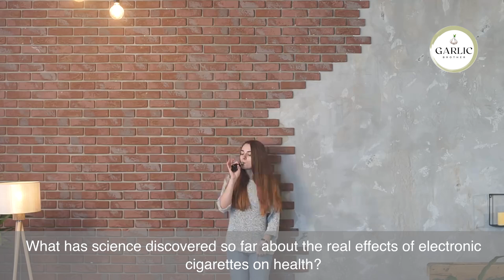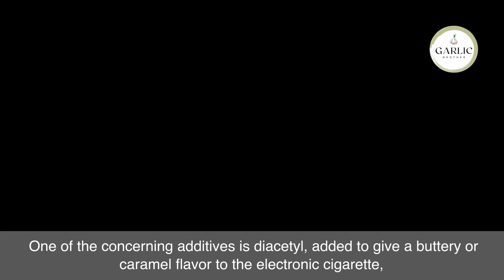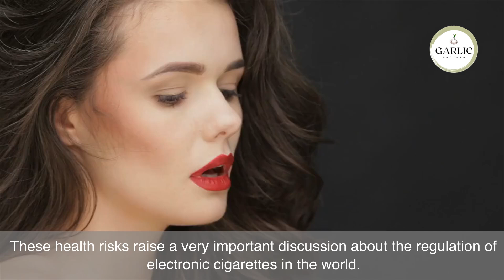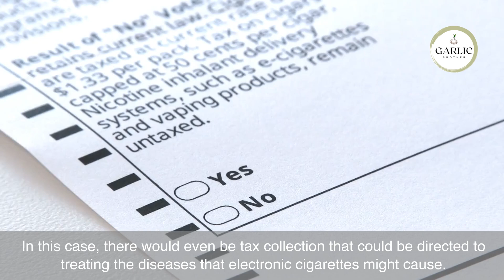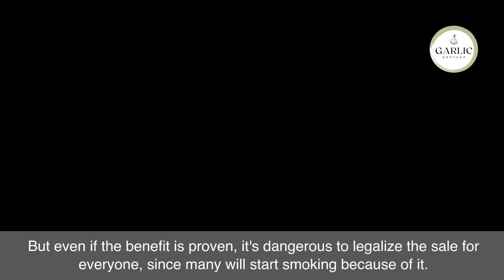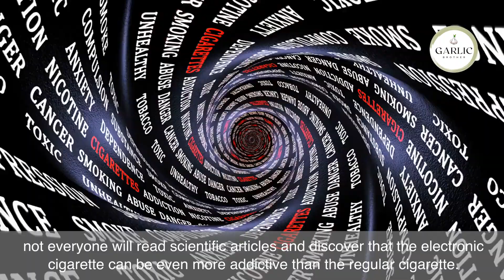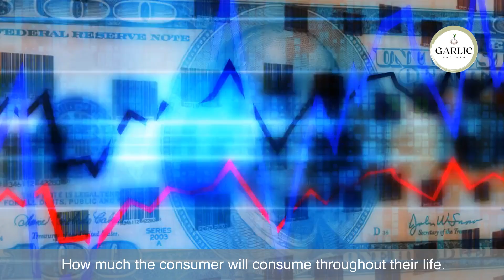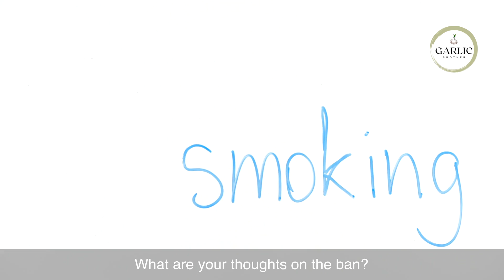The Imminent Danger of the E-Cigarette Epidemic 🚭💨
The use of e-cigarettes is skyrocketing worldwide, but are they truly a safer alternative to traditional smoking? 🚭💨 In this video, we uncover the imminent danger of the e-cigarette epidemic and its global impact on health.

From enticing flavors and deceptive marketing to hidden health risks and addiction, we delve into the facts and myths surrounding vaping. 🌍🔍 Discover the real consequences of this growing trend and what science says about the long-term effects of e-cigarette use.